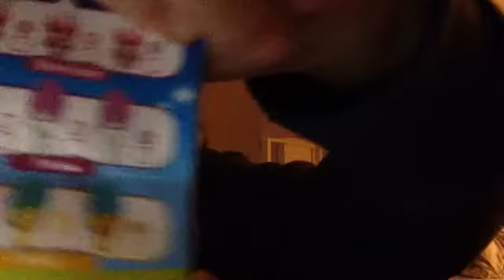Blind bag episode 2